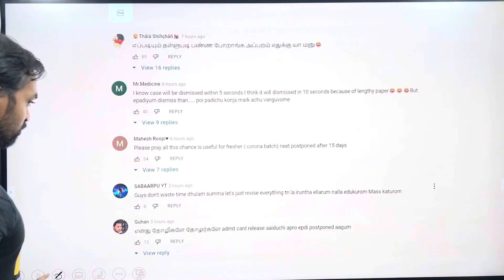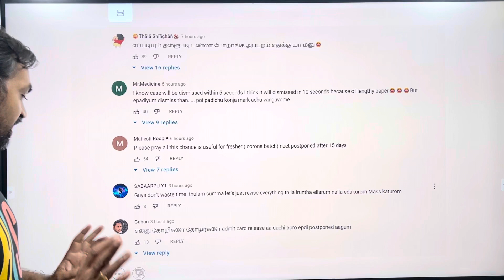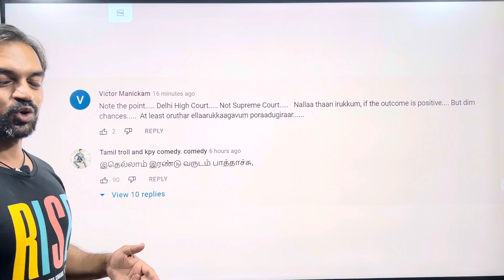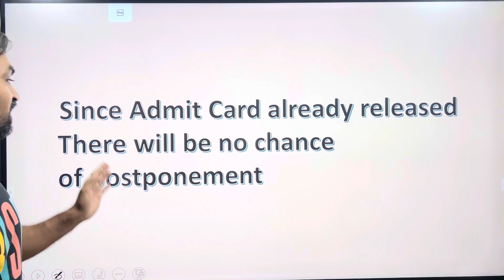NEET 2022 Postponement case in High court and Supreme Court details